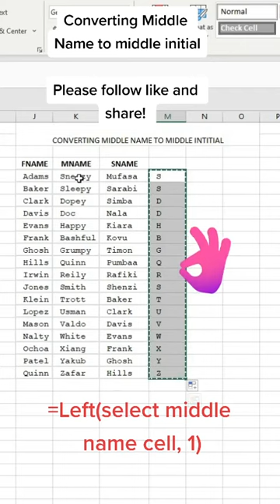Converting Middle Name to Middle Initial